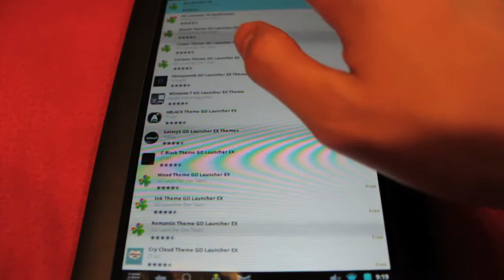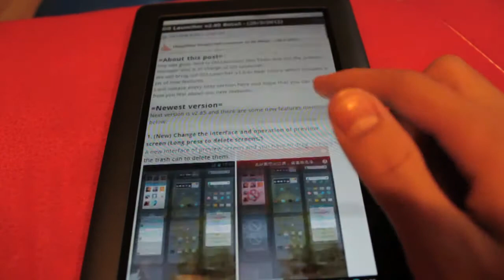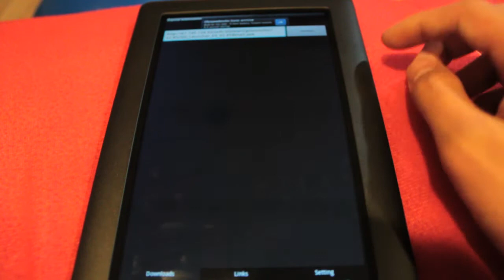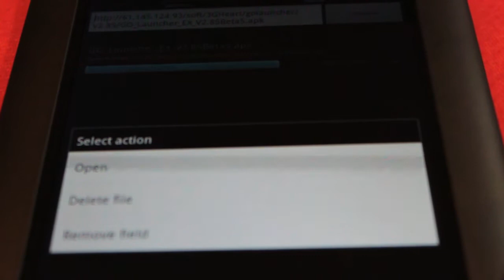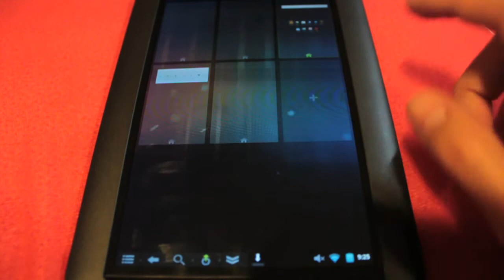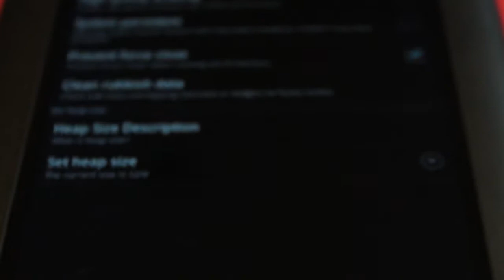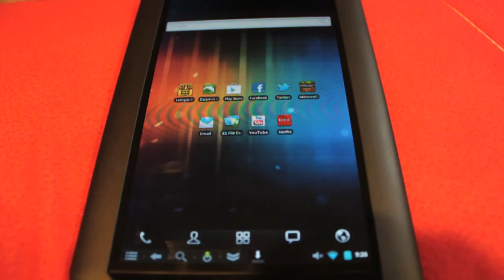v2.85 Beta5 GO Launcher EX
Here's how to get version 2.85 Beta5 of GO Launcher EX on all android devices (rooting is not required).